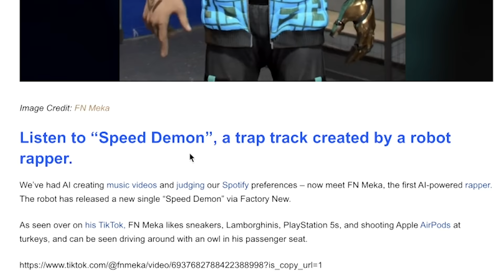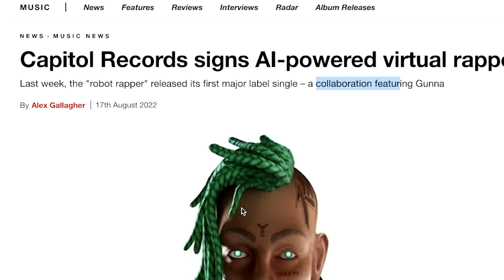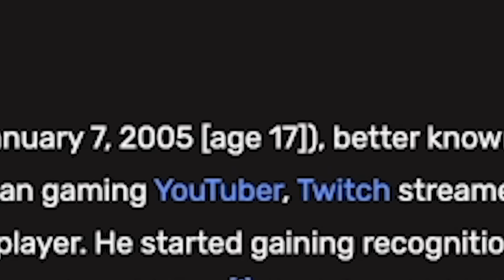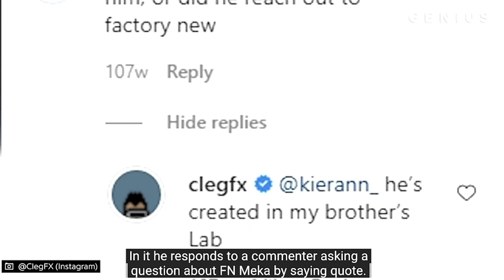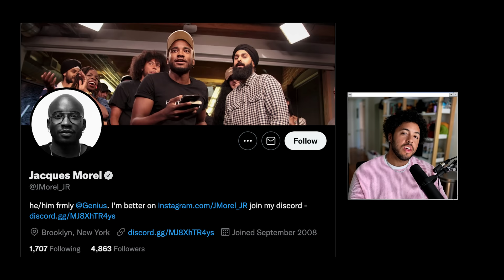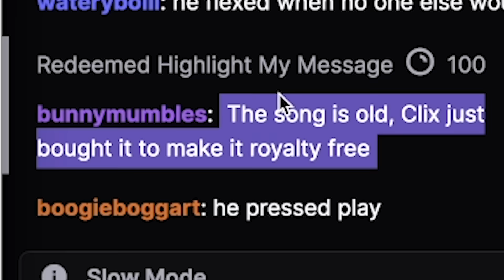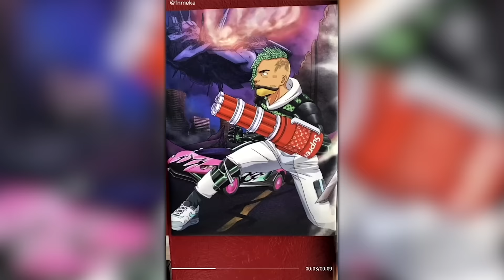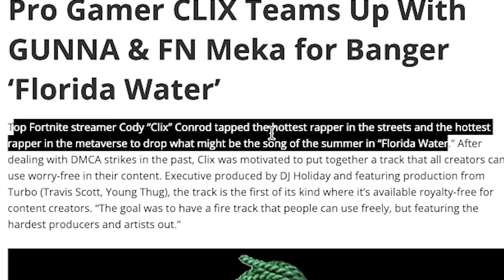This Virtual Rapper Is Weirdly Racist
Is that FN Meka??